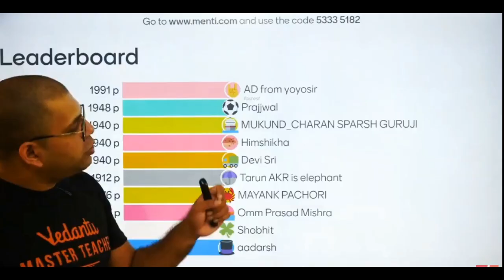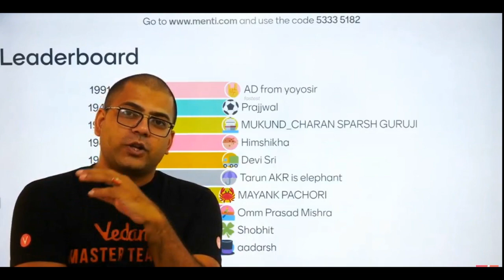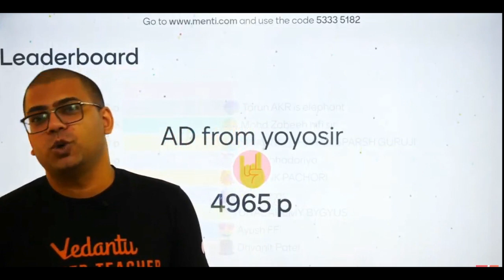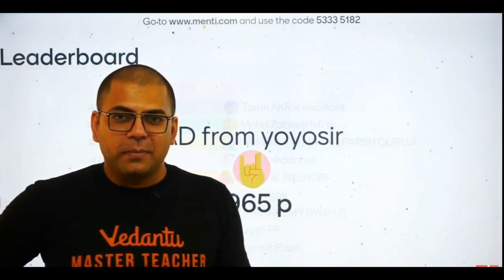Firse Abhishek Sir Ko Elephant Bola I Lol😂I Vedans OP I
Credits- Vedantu 9 and 10 Channel
This is Not The Official Channel Of Vedantu
It Is Just A Fan Made Video